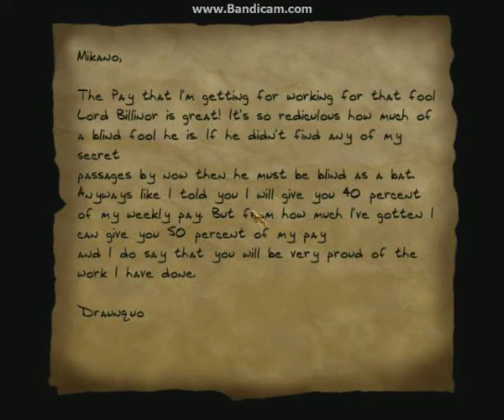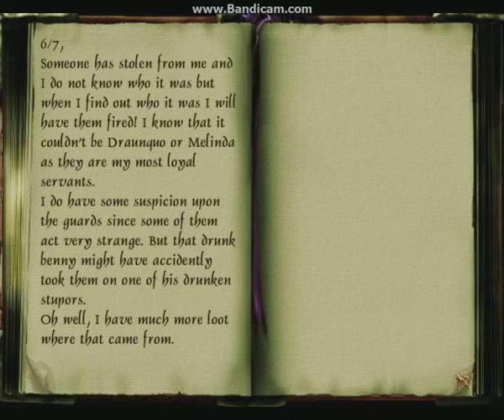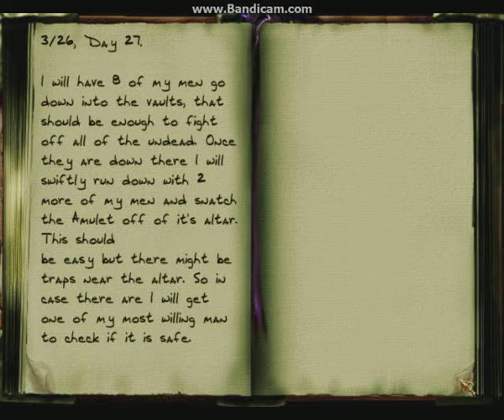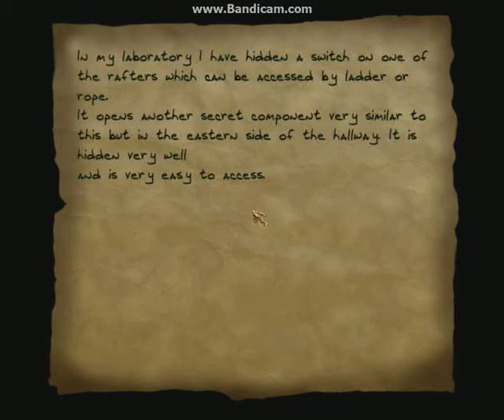Lets Play My FM!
My 10 Rooms Thief FM Contest Entry

Author         : SneakyGuy101
Filename       : 10Rooms-Serpa.zip
Date of release: March 4, 2014
Version        : 1.0

Description    : This is my contest entry for the 10 room contest.

Briefing       : I've gotten word from a few of the locals and aqquitances near my area that there are ancient catacombs
beneath this part of the city and that anyone who has gone into them to search for treasures
has never returned. Heh, that won't be the case for me. I got all the
gear I need for pesky burricks, and annoying zombies. Also a fellow thief friend has told me that
there might also be some elementals in the caves, so I thought I would buy a few extra water arrows.
The entrance wasn't really hard to get into and wasn't far from my home turf either. The main artifact I am after is
the serpentine Amulet. It is said that it is kept deep in the catacombs and maybe even beyond the caves.
But since no one has actually made it out alive, I can't really be sure of where it is...

I have been in the catacombs for a while now, I have searched and searched and still have not found the damn thing!
I have also mapped out the whole place and yet still I couldn't find the amulet. I was just looting the last tomb and
have still not found it. As I was just about to go back up to the surface I heard a big explosion behind me. I looked back
and there it was, a strange portal. I guess since I still haven't found the serpentine Amulet that I might as well go into it
and see what is beyond it. Here Goes...

*Play Information*

Game                  : Thief Gold Newdark
Mission Name          : The Serpentine Necklace
File name             : miss20.mis
Difficulty Settings   : Yes
Equipment store       : No
Map / automap         : No
New graphics          : Yes
New sounds            : No
EAX support           : Yes
Multi language support: No
Briefing              : No
Difficulty levels     : Cutpurse, Thief, Garrett

* Construction *

Base      : none
Build Time: 15 days

* Known Bugs *
There are a few minor light glitches that don't really bother gameplay too
much so don't worry about it.

* Loading Information *

This FM should work with Darkloader 4.2 or higher, but you will have to make it recognize the FM first.
Install the FM in your FM folder as usual. Launch Darkloader, select The Serpentine Amulet but don't start it, close Darkloader instead. In your Darkloader directory, open Darkloader.ini and search for 10Rooms-SerpA.
Replace type=2 by type=1 and start Darkloader again. You're set!

Also in order to play this you need NewDark (TFix) You can find it on the forums.
Once in TFix check all of the boxes when it asks you what you want. This is because all
things included in TFix are needed to make this level look great, trust me I'm the one
who designed it ;)

* Credits *

Thanks to everyone on the forums who helped me out.
Thanks to LGS for making this Awesome game.
Thanks to Brethren for making this nice contest.

Custom Objects: Guards-Purgators Grunts N' Cops Pack
                Cobraman-Rob Hicks and Schwaa
                Coinz-Targa
                Narrow Spider-Yandros
                Bronze Lamps-Schwaa
                Fish Pack-Schwaa
                Gem Pack-Schwaa
                Locker01-Schwaa
                Mushroom Lights-Schwaa
                OroPack-Schwaa
                Perfume Bottle-Schwaa
                Round Chest-Schwaa
                Shield Decor-Schwaa
                Alternate Health Shield-Schwaa

* Copyright *

Distribution of this level is allowed as long as it is free and the package is kept
intact. You may not include this level to any map pack without my permission. No
one may edit and re-distribute this mission without my permission.
This level was not made and is not supported by Looking Glass Studios or Eidos
 Interactive. Enjoy!